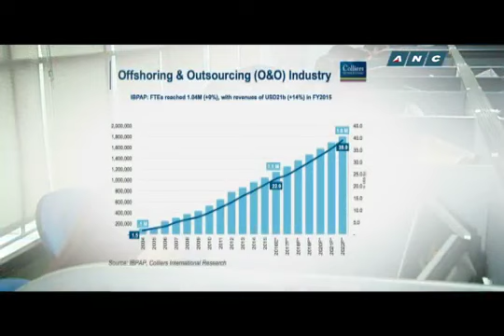The Best of In City Waterfront Living from SMDC